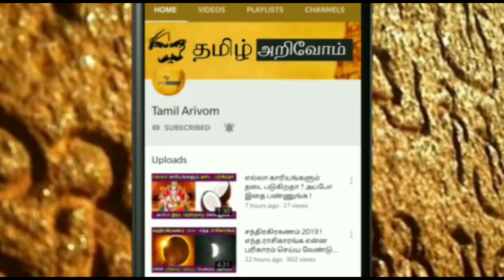Jan 13..வைகுண்ட ஏகாதசி'யும்..தனுசு ராசியும் ! தனுசு ராசிக்கும் மட்டும் ஏன் இப்படி ? இதை செஞ்சிடுங்க!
Jan 13..வைகுண்ட ஏகாதசி'யும்..தனுசு ராசியும் ! தனுசு ராசிக்கும் மட்டும் ஏன் இப்படி ? உங்க வாழ்க்கை மாற்ற இதை செஞ்சிடுங்க